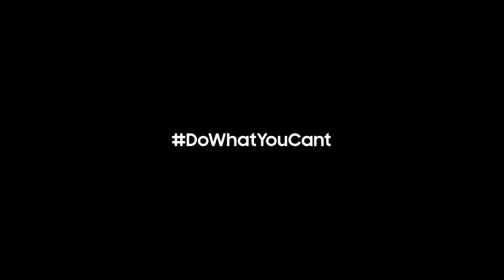DoWhatYouCant - Ganzware - Ganzware Premiere 23.06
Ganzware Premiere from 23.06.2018